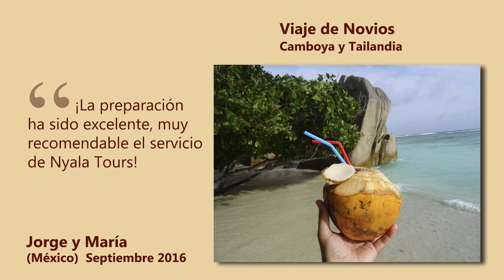Entrevista al director de viajes Nyala Tours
Entrevista realizada al director de viajes Nyala Tours en la feria de novios de la zona norte de Madrid en noviembre de 2016, celebrada en el hotel Rafael de Alcobendas en Madrid, donde explica su especialización en viajes de novios.